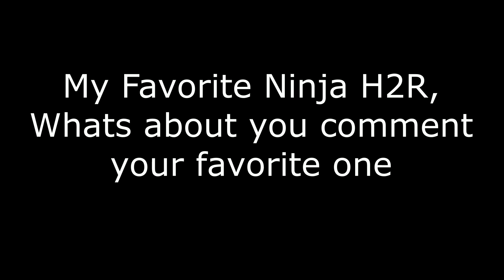Honda CBR 1000RR-R SP My New 1/12 Maisto Diecast Model | H2r Comparison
Highly detailed model of a Honda CBR 1000R-R Fireblade SP motorcycle. This beautiful 1:12 scale replica of the bike is packed with authentic features that make it the spitting image of the original. From the exhaust pipe right up to the handlebars, every detail has been accurately recreated to make this model truly impressive.